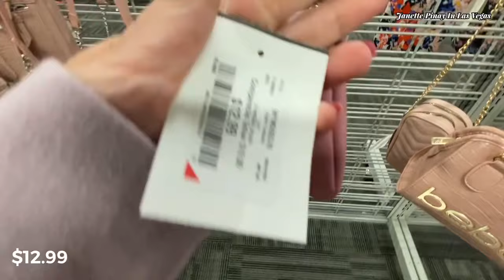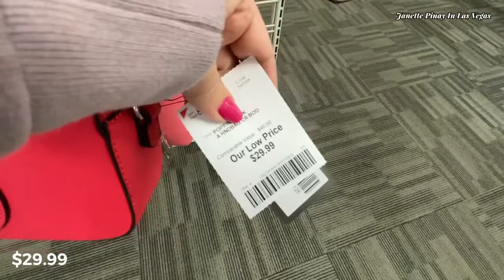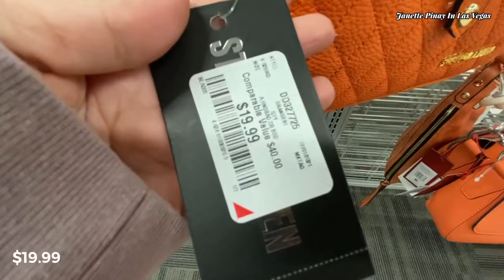BURLINGTON NEW FINDS DESIGNER HANDBAGS SHOP WITH ME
Hello Everyone! Shop with at Burlington designer handbag.Hope  you like this video.